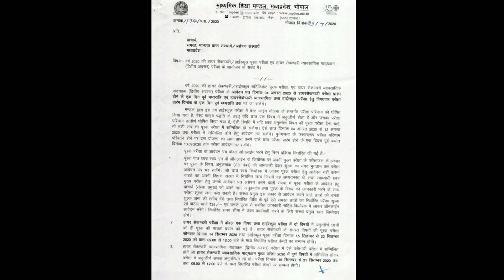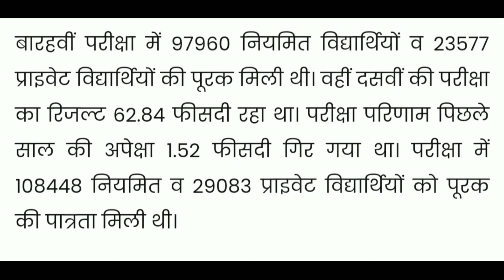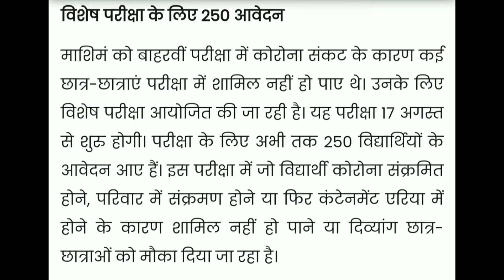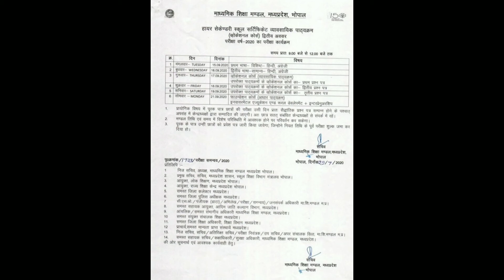MP BOARD Supplemenatry Exam 2020|10th 12th supplementary exam form|supply exam date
Mp Board supplementary exam 2020 | 10th 12th supplementary exam form | supply exam date |

Dosto humne iss video main aapko mp board class 10 & 12 k supplementary exam form kis tarah bhar sakte hai aur supplementary exam , special exam & vocational exam k bare m bataya hai..